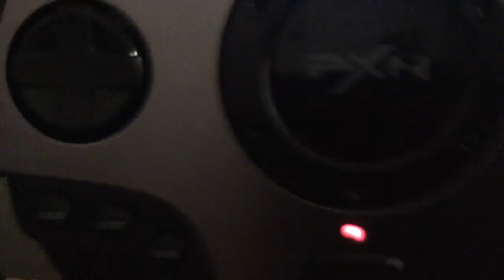SteeringWheel and shifter￼